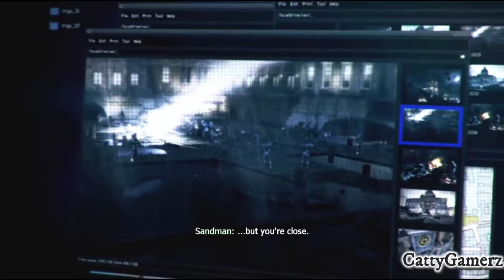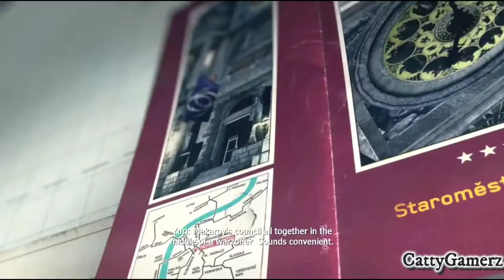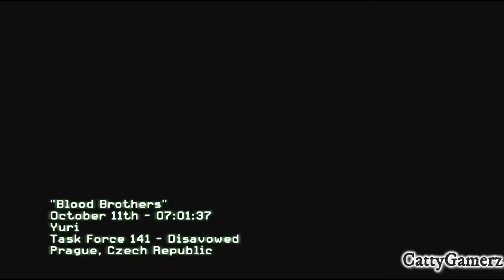CALL OF DUTY MODERN WARFARE 3 Gameplay Walkthrough Part 3 Campaign FULL GAMES#callofduty#walkthrough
Call Of Duty Modern Warfare 3 Walkthrough Part 1 and until the last part will include the full Call Of Duty Modern Warfare 3 Gameplay on PC. This Call Of Duty Modern Warfare 3 Gameplay is recorded in 4K 60FPS on PC and will include the full game, all endings and all boss fights.

Call of Duty: Modern Warfare 3 is a first-person shooter video game, jointly developed by Infinity Ward and Sledgehammer Games and published by Activision. Prepare yourself for a cinematic thrill-ride as only Call of Duty can deliver. experience that continues to raise the bar by focusing on fast-paced, gun-on-gun combat, along with innovative features that support and
 enhance a large variety of play-styles. Special Ops returns with a bevy of additions, including 16 new objective-based missions and the all-new Survival Mode. Team up online, locally, or play solo and face endless waves of attacking enemies throughout every multiplayer map.